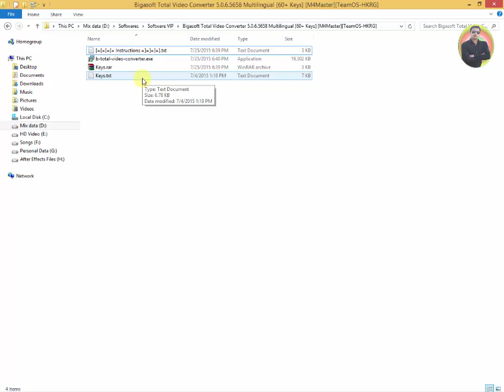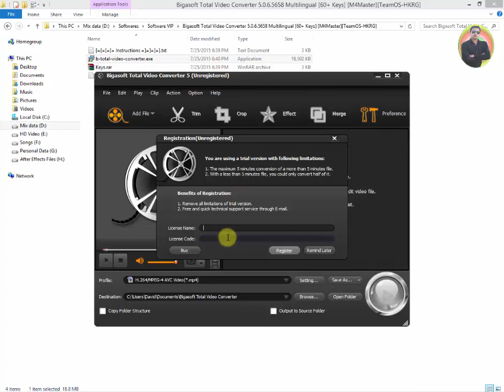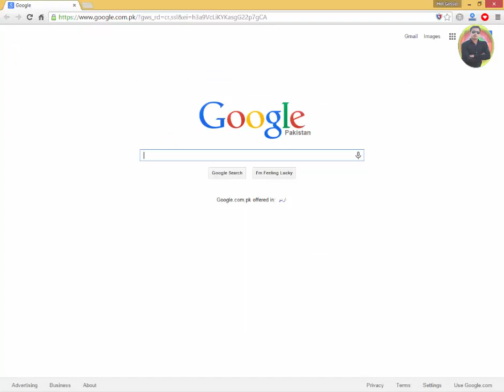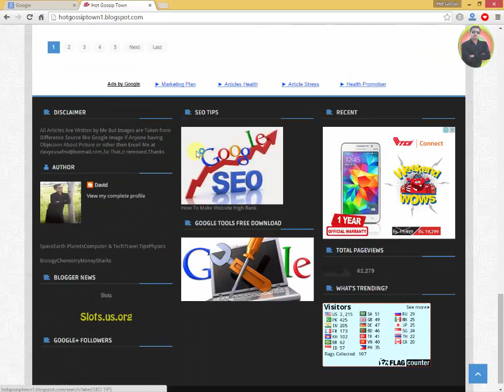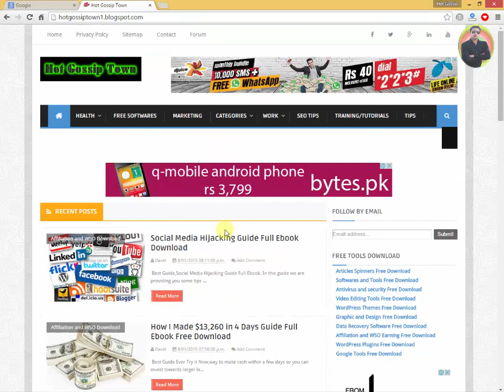How To Install Bigasoft Total Video Converter p1 Urdu Hindi